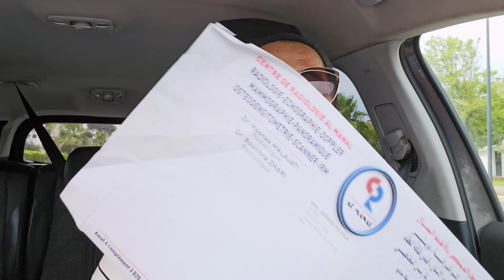4K 💪🥰🏆 مشيت دوزت عند الطبيب صدماتني ولاكن الحمدلله او مشيت درت الرياضة